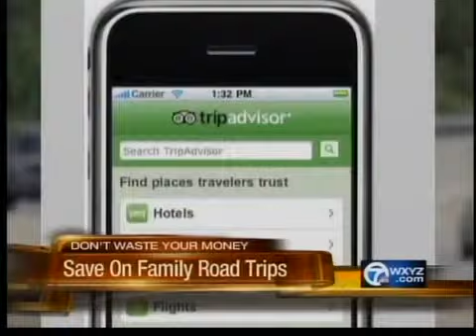Saving on a road trip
Here are some tips for saving money on road trips.